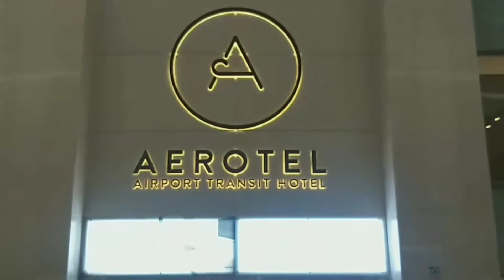Suasana Kepulangan Ke Tanah Air dari Aerotel Hotel Muscat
Persiapan kepulangan ke Tanah Air tengah Malam, Alhamdulillah semua Jamaah dapat Istirahat di Hotel Bandara Muscat sebelum.mwnlanjutkan penerbangan Ke Tanah Air menggunakan Oman air Line.